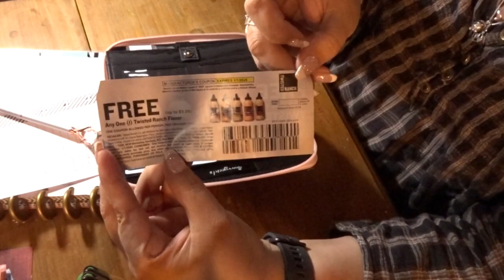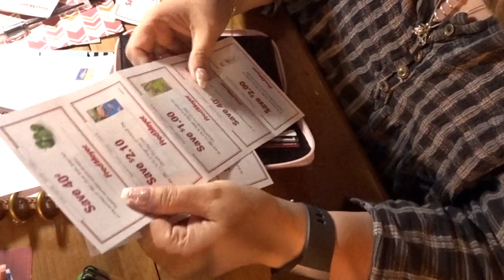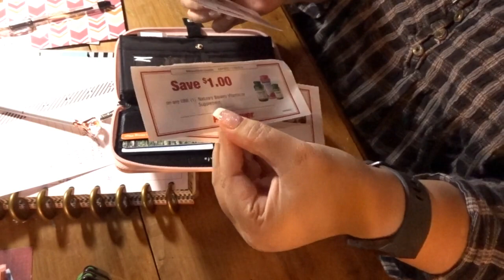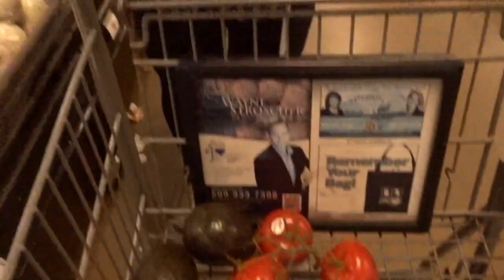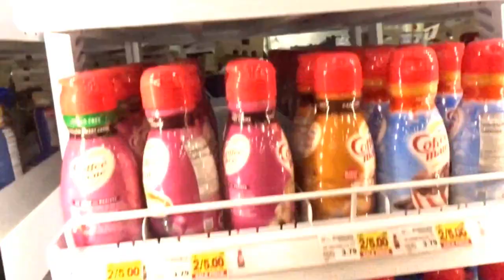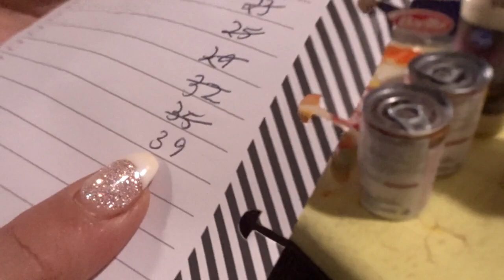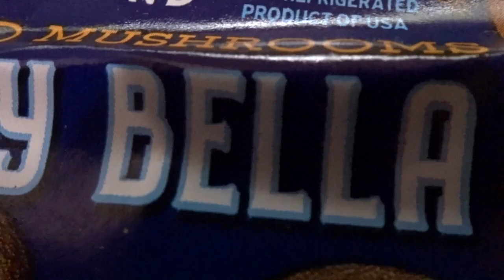Menu Planning/Grocery Haul